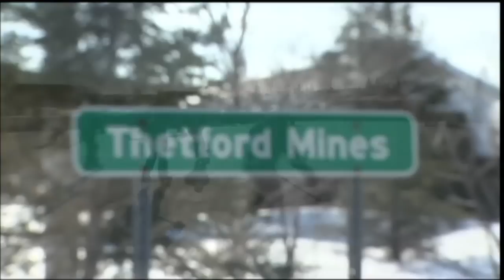HD - Kraft Hockeyville 2009 Winner Announcement "TERRACE" on CBC Sports Hockey Night in Canada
Voting Results, March 7th 2009 , Was hoping to see Thetford Mines win, but am very happy for the winners: Number -1- Congratulations to TERRACE, BC,  1,923,456 votes,
-2- Humboldt, SK , ( 1,810,100 )
-3- Woolwich Township, ON,  ( 1,163,142 )
-4- Harbour Grace, NL,  ( 754,936 )
-5- Thetford Mines , QC, ( 739,365 )